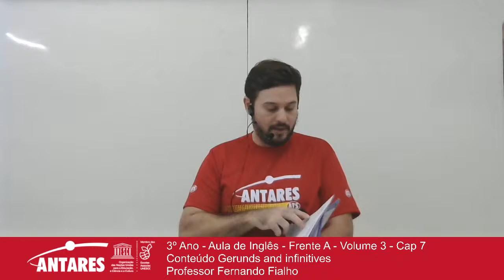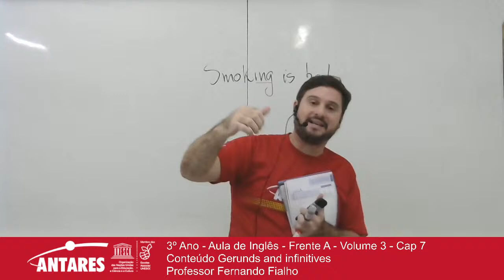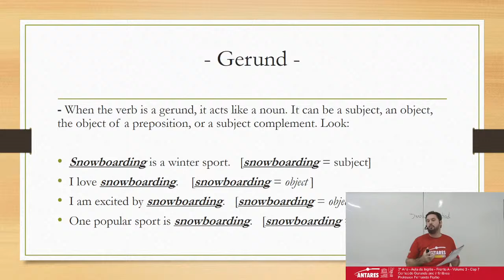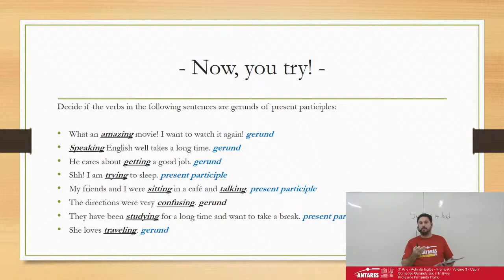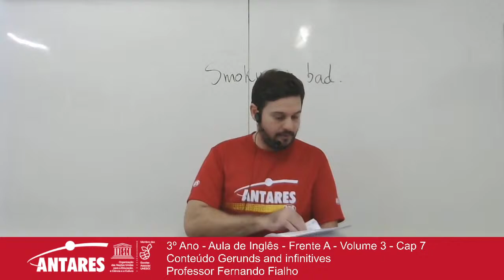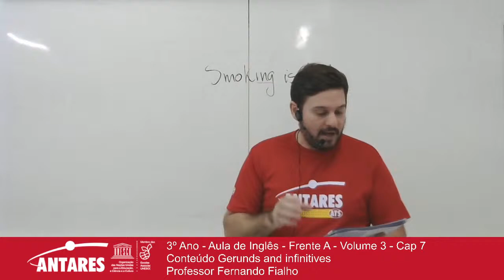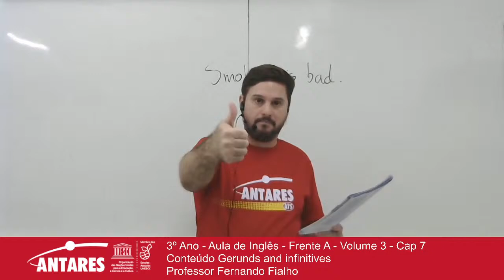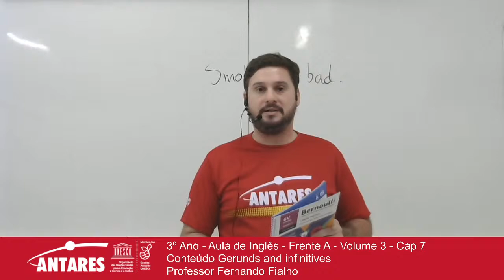3º Ano - Aula de Inglês - Frente A - Volume 3 - Gerunds and infinitives - Professor Fernando Fialho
3º Ano - Aula de M - Frente A - Volume 3 - Cap 7
Conteúdo Gerunds and infinitives
Professor Fernando Fialho